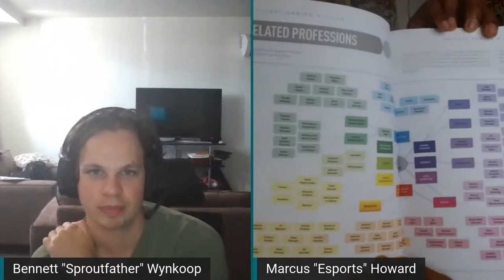Introduction to Esports: Session 3 | Dan Kormony